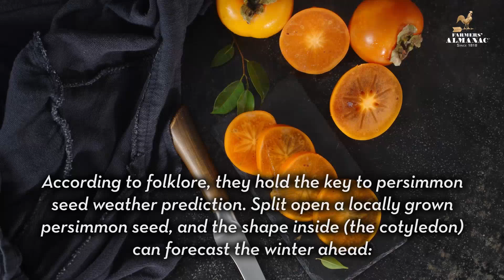Persimmon Seeds Weather Forecasting